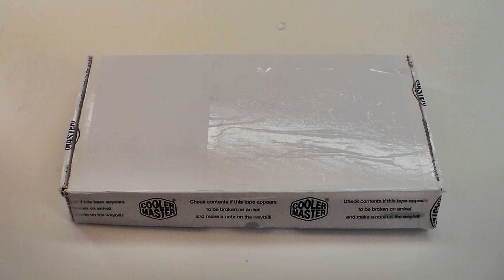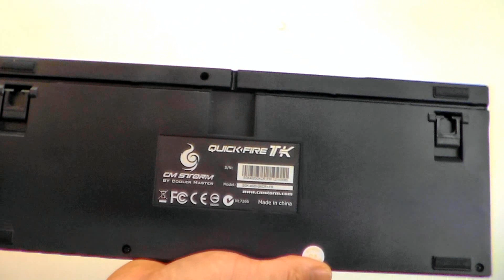[Cowcot TV] Présentation clavier CM Storm QuickFire TK